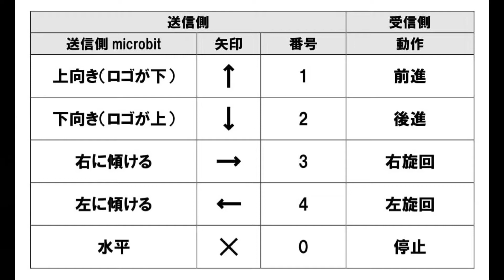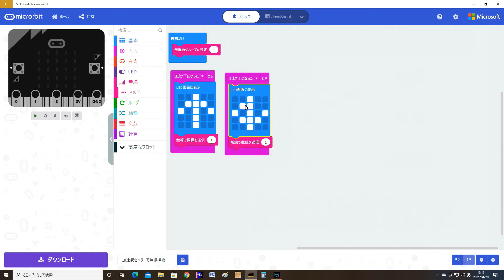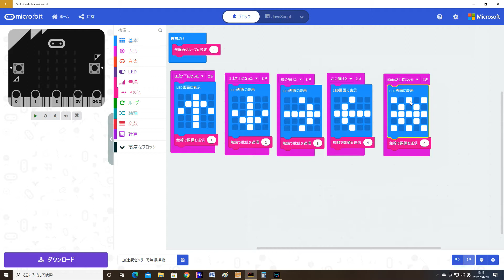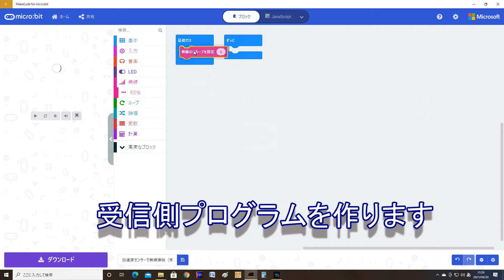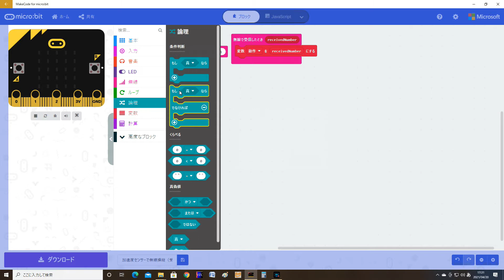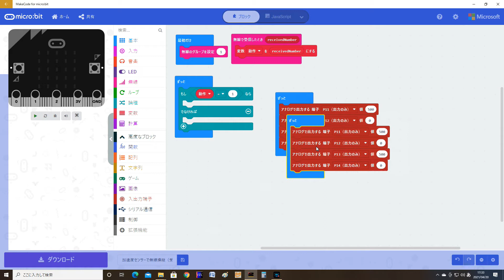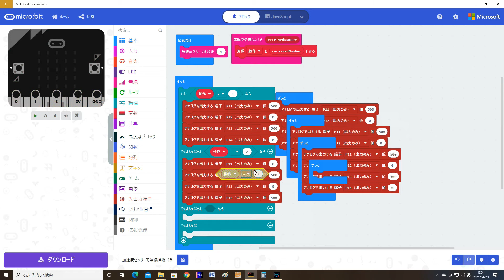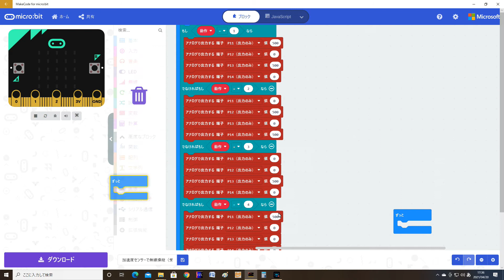マイクロビットの加速度センサーで無線操縦してみた Microbit 11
送信側マイクロビットを傾けるだけで模型自動車（マイクロビットカー）を無線操縦します。マイクロビットカーは、左右の車輪を別々に制御します。プログラムを書き込むだけです。